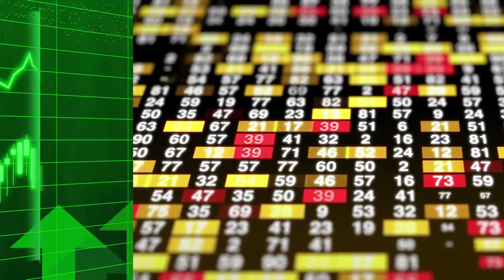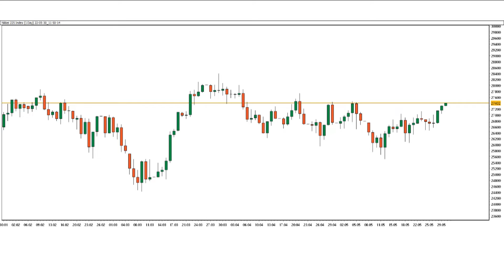NIKKEI 225 Price Technical Analysis & NIKKEI 225 Market News - May 30, 2022 | Capital Street FX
Here is our NIKKEI 225 Price forecast! Is the NIKKEI 225 uptrend ending, or is there still more room for the Dollar to rise? Let’s find out.

Do you agree with this NIKKEI 225 Price analysis? Use the comments section and share how you’re trading this popular forex pair and what your NIKKEI 225 outlook is!

Share the video with someone who might benefit from this analysis forecast.

Market News
1. The Nikkei 225 closed higher on Monday as the technology services sector gained 3.23% followed by the producer manufacturing sector, which rose 2.95%.

2. At the close in Tokyo, the Nikkei 225 rose 2.19%, while the TOPIX added 1.86%, and the JASDAQ 20 increased 3.30%.

3. The best performer of the Monday session on the Nikkei 225 was Recruit Holdings Co. Ltd., which rose 6.68% or 294 points to close at ¥4,694.00. Meanwhile, Yaskawa Electric Corp. added 6.56% or 275 points to close at ¥4,470.00